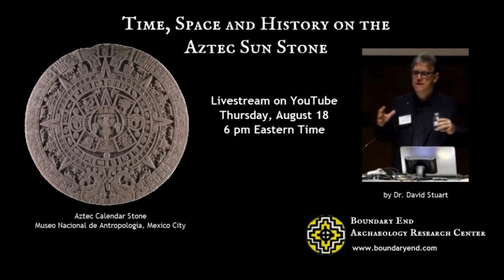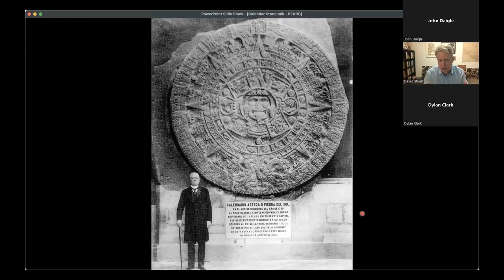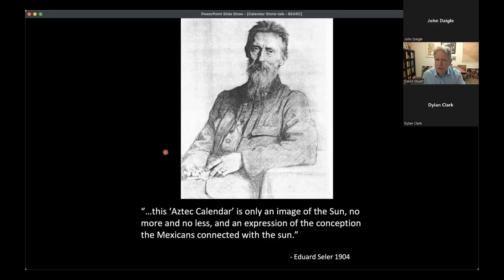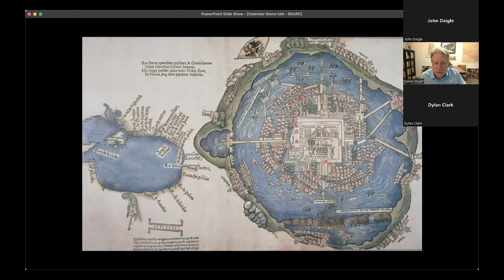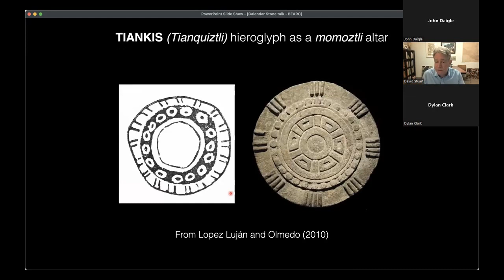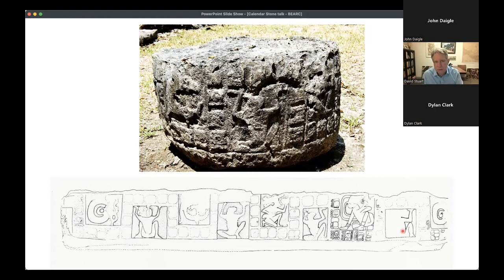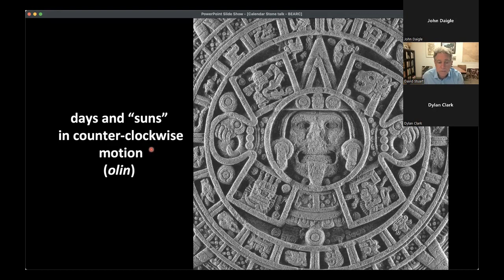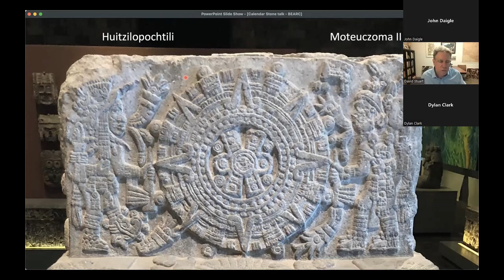Boundary End David Stuart Sun Stone Lecture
There is a new link (URL) to yesterday's David Stuart lecture on the Aztec Sun Stone. Due to a technical glitch, the livestream lecture held yesterday was not available. A full recording of the livestream can be found here,